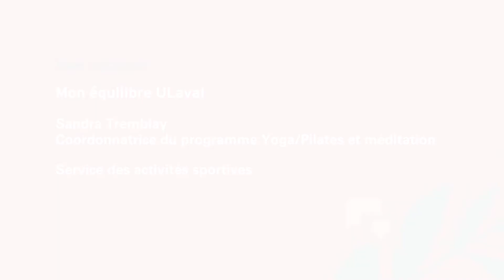Les conseils de Sandra - Et hop on bouge!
Enfin la possibilité de libérer les tensions cumulées et d’évacuer le stress.  Changer votre routine en vous levant debout pour une séance dynamisante!

Vous aimez Les conseils de Sandra, découvrez la programmation complète Yoga/Pilates du PEPS